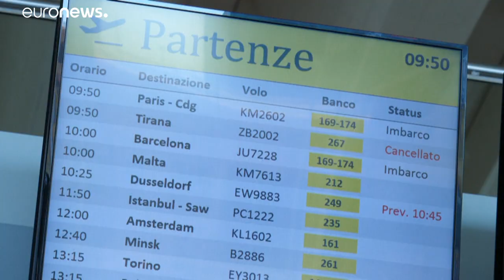Estate 2020, il tracollo del turismo e gli italiani "chiusi" entro i propri confini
Numeri-horror, perdite gigantesche e il rischio che le frontiere per gli italiani non riaprano